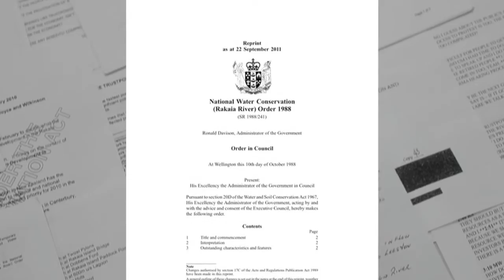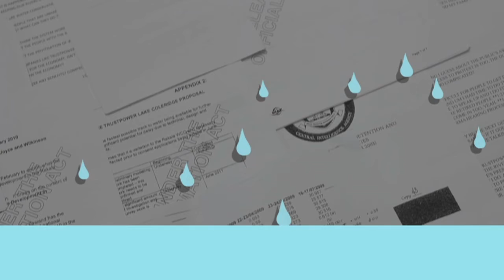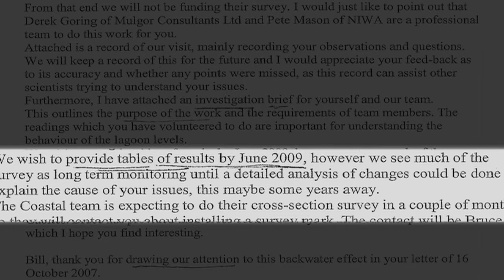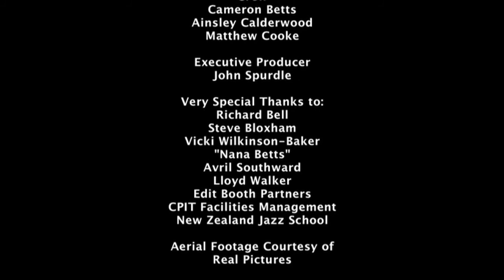Rakaia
A documentary on the Rakaia River
Directed and Produced by Morgan Waru and Everard Petrie.
Music Composed by Brooke Abbott and Sebastian Warren